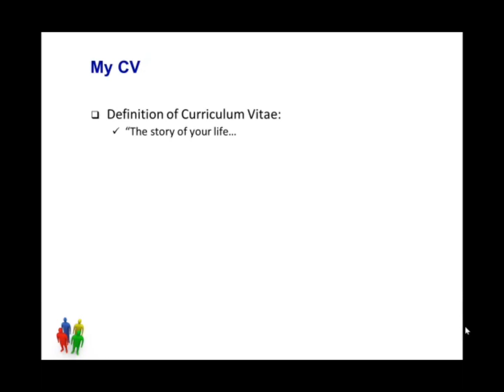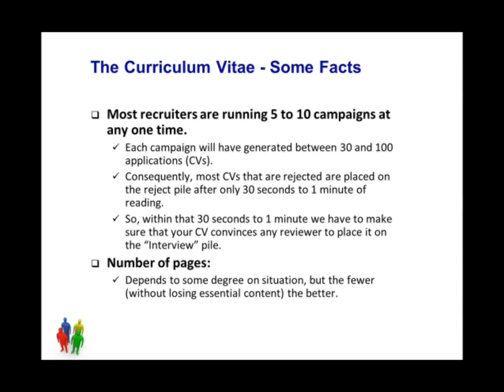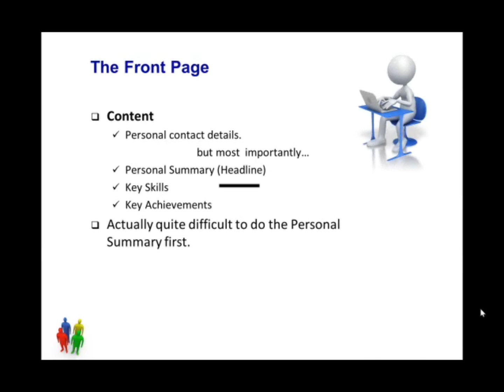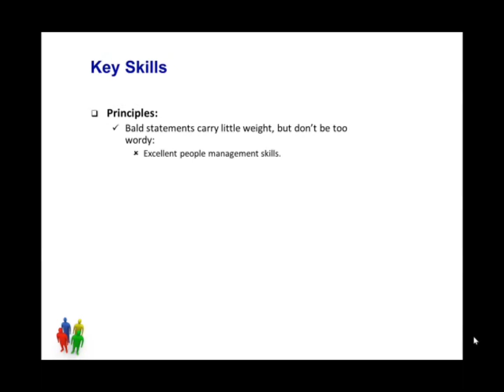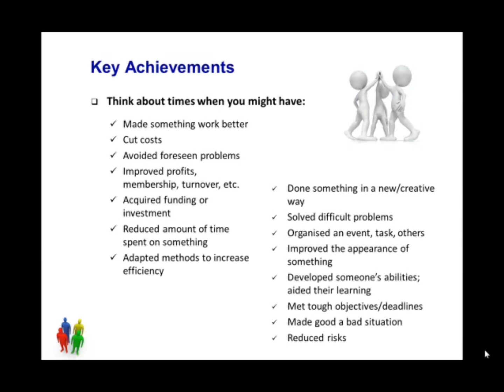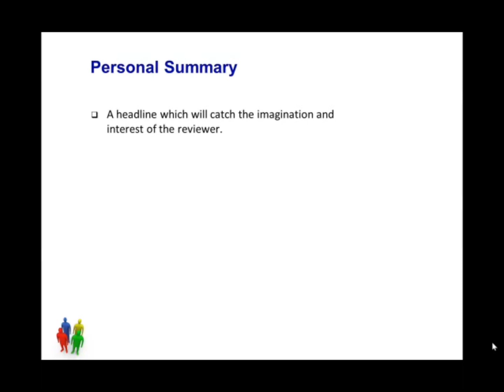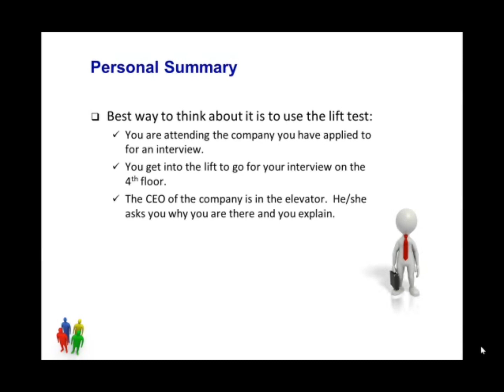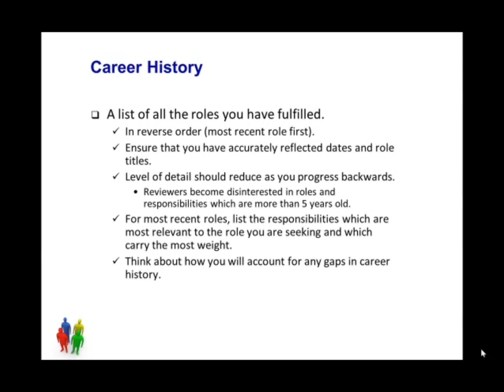How to create a CV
Short informative training video on CV skills

How to write a good CV,make a perfect CV
How to write a powerful CV,
How to write a CV tips advice and guidance,
how to write the perfect resume / CV

Hello and welcome to this short presentation on managing career change focusing on the CV.  My name is Lee Martin, I'm the manager and owner of Toojays training and through all the next five
to ten minutes we'll just be talking through the key aspects of developing an informative impactful CV. So let's start by looking at what we actually mean by the CV.

A CV can have different definitions for different people. Fundamentally the CV should be the story of your life giving you the opportunity to talk to employers about things that you find important and relevant to the role,  However over time the CV as a  document has been subject to fashion and fads. Historically it has majored on  key things in your career such as what you've done
the key job titles, dates of roles responsibilities that you've had.
education and training that you've had and also your hobbies and interests In fact these days it's more of a marketing document, . giving you the opportunity to put yourself in front of the employer
It's important to put yourself in front of the employer and consider their position.

Most recruiters these days are running up to five to ten campaigns at one time. It's important to understand that each campaign will have generated between 30 and 100 applications. As a result of that most CVs are rejected and placed on the reject pile after only
about 30 seconds to a minute. Therefore your CV has to make an impact straightaway,  It has to make sure that the recruiter is convinced to take you on to the interview pile.

Some key things to consider then. First of all how long should your CV be? Well the number of pages is often defined as being 2 and no more. However it depends on the situation. Ideally what you're
looking to do is to make it as concise and accurate and relevant to the role as possible.  A way of making sure that your CV is as concise and accurate and relevant is following the AIDA principle.  This principle comes from the world of marketing. Effectively the
wording stands for A attract attention with your CV generate Interest which  will hopefully Desire and stimulate a call to Action i.e. get you to the interview. So how do we make sure that your CV follows this principle. Well let's start by looking at your front page. Starting off with the content.  The front page should have some key
information such as your contact details but more importantly a summary of yourself the key headlines the key skills and achievements that you've actually classified against the role Actually this is quite the hardest part to do when compiling a CV for the first time so it's often best left to the end. Instead let's still looking at the first page move on to key skills. Your key skills should fall into three main areas. Namely that of management skills which can include things like people financial and projects that you've been involved with. Details of your personal skills
which again can include things such as communication skills negotiation influencing and also skills that are specific for the role that you're going for.  These are generally technical specific and important to the key aspects of the job. So what should the key skills statements look like? Basically there are a couple of principles to be considered. Understand that bold statements carry little weight, but don't be too wordy. Excellent people management skills for example doesn't go into enough depth.  You need to give the employer and understanding of specifically what you've done, There's also the rule of six.  This basically says that less than three key skills and you'll effectively look under skilled however placing more than six and you look like you're boasting or you're overqualified. You need to be conscious of that the skills you identify in your CV will be questioned at interview stage so make sure you're only putting stuff that you are comfortable and have
experience in. Still sticking with the front page after key skills you need to list your key achievements..Think about times when you might have done some of the following.  It's often difficult to
list down key achievements so take some time before writing the CV with a blank piece of paper just to list down what you feel and believe are your key achievements.  Also remember to keep it
relevant to the role that you're actually applying for.

We hope you found this useful and we wish you the best of luck

in your CVs and future applications